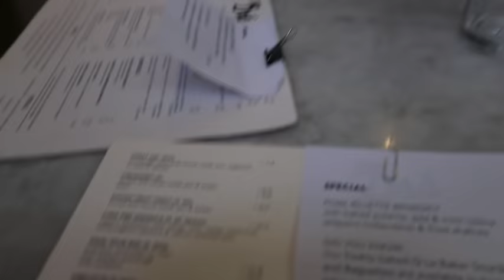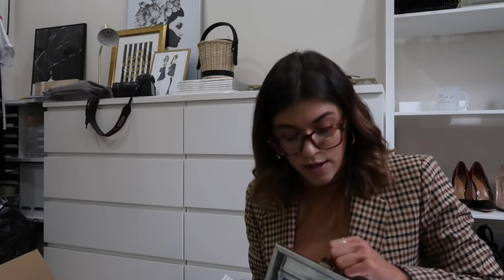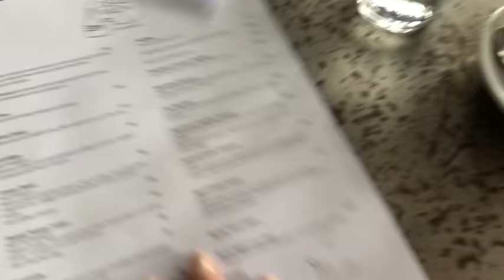WEDDING DRESS TRY-ONS + PHOTOSHOOTS + UNBOXINGS | TWICE BLESSED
By Nicola the Label Dress  SOLD OUT

xxx